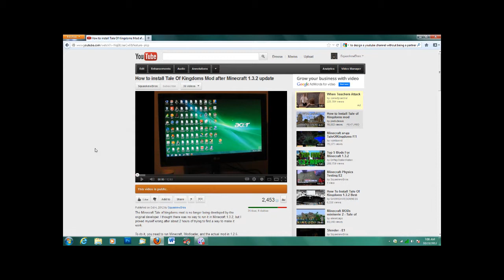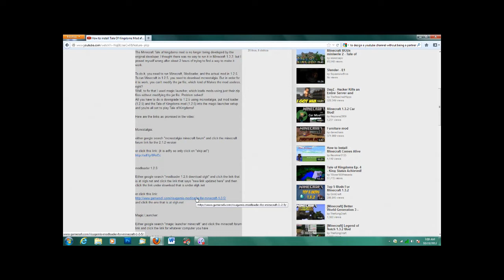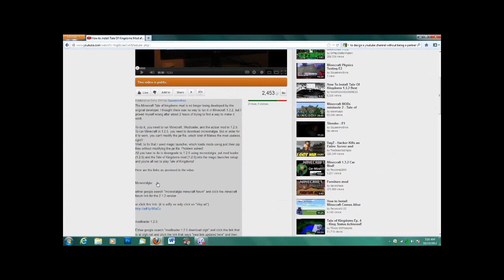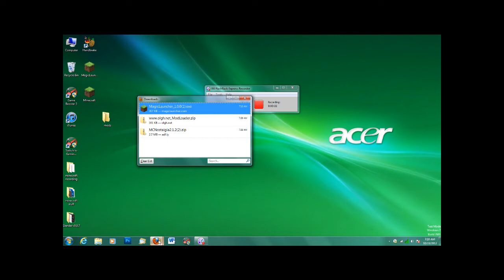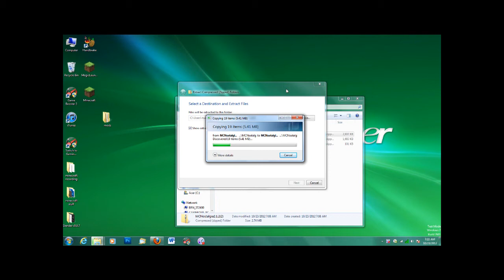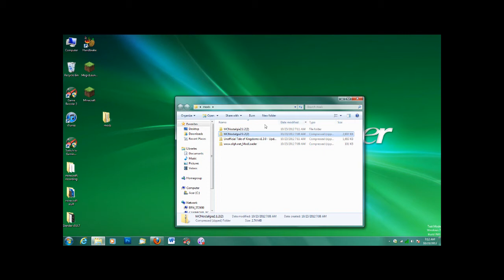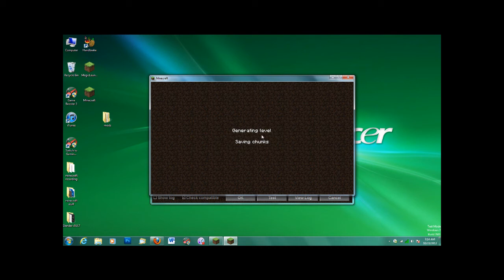(Old - link for new Tale of Kingdoms tutorial in description) Install Tale of Kingdoms MC 1.4.5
NEW TUTORIAL

The Minecraft Tale of kingdoms mod is no longer being developed by the original developer.  I thought there was no way to run it after Minecraft 1.4.2, but I proved myself wrong after about 2 hours of trying to find a way to make it work.

To do it, you need to run Minecraft, Modloader, and the actual mod in 1.2.5. To run Minecraft in 1.2.5, you need to download mcnostalgia.  But in order for it to work, you can't modify the jar file, which kind of Makes the mod useless, right?
Well, to fix that I used magic launcher, which loads mods using just their zip files without modifying the jar file.  Problem solved!
All you have to do is downgrade to 1.2.5 using mcnostalgia, put mod loader (1.2.5) and the Tale of Kingdoms mod (1.2.5) into the magic launcher setup and you're all set to play Tale of Kingdoms!

Here are the links as promised in the video:

Mcnostalgia: (new link, should work with 1.4.2 - comment if it doesn't and I'll fix it)

I own all distribution rights to the audio in this video. I also have the rights to make videos showing off the program minecraft. This is stated here under "what you can do:"

"Other than commercial use (unless specifically authorized by us in our brand and assets usage guidelines - for instance you are allowed to put ads on your YouTube videos containing Minecraft footage), you're free to do whatever you want with screenshots and videos of the game, but don't just rip art resources and pass them around, that's no fun."